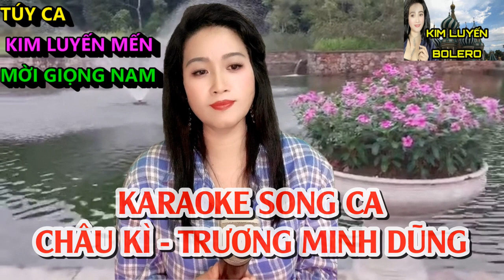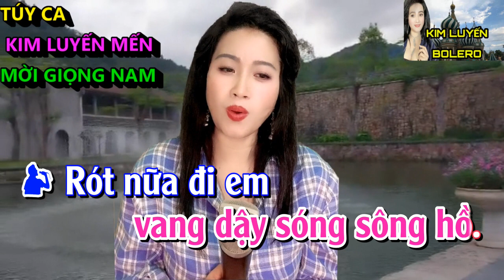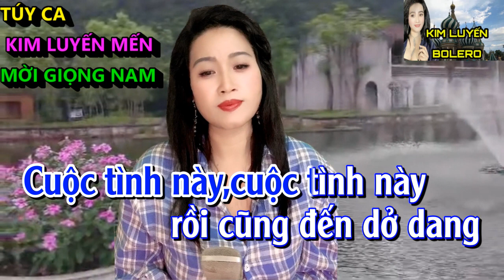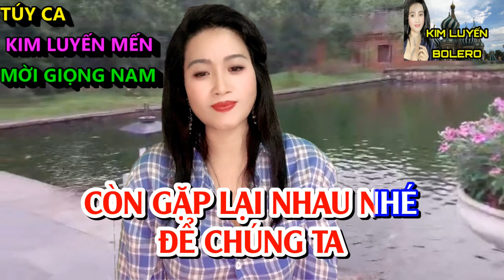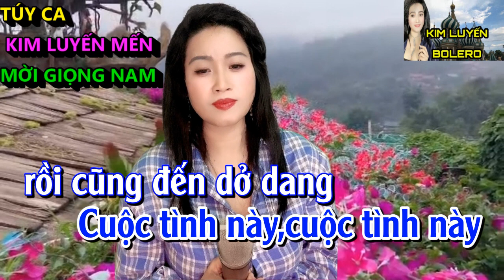Túy Ca - Kim Luyến - Karaoke Song Ca Thiếu Giọng Nam